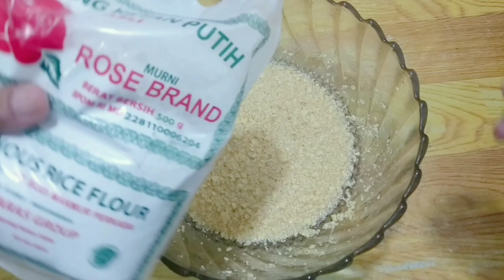Ide Jajan Lebaran